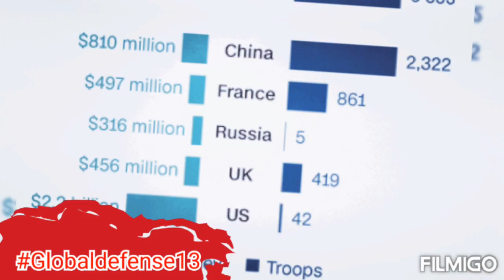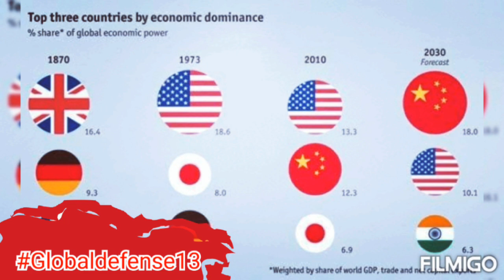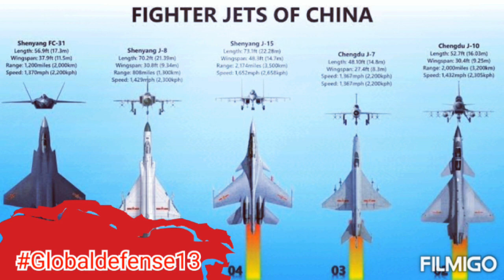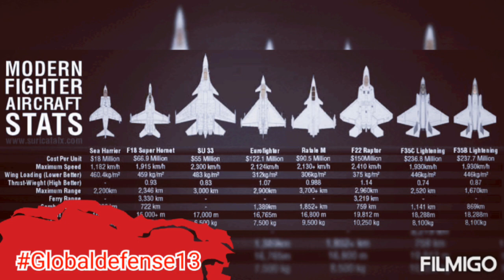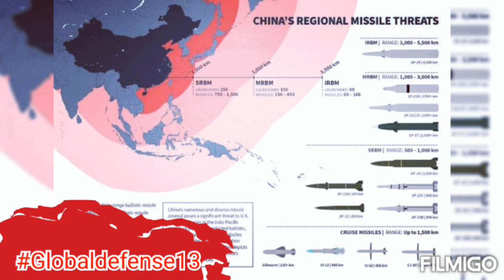West New World Order for the China